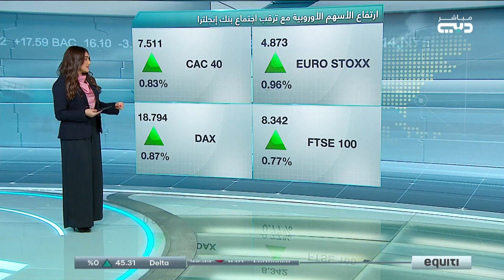العملات المشفرة ترتفع مع بدء اجتماع السياسة النقدية لبنك الاحتياطي الفيدرالي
تداول | أبرز التطورات التي تشهدها أسواق المال العالمية